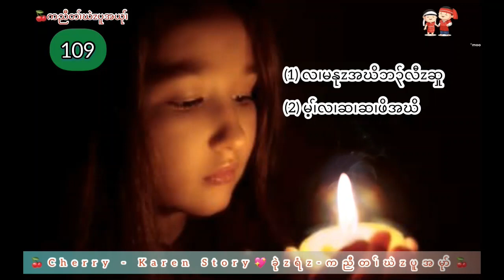Karen Story # 109 by Cherry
Karen Story
Story Telling - Cherry
Edit - Cherry
I appreciate you listening and I will see you in the next story!

Martyr 's Sweetheart Story Link ,,